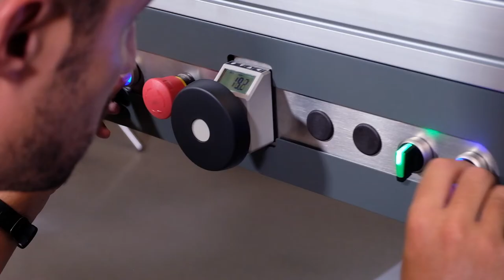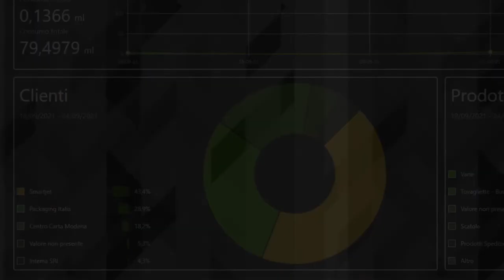SMARTJET FLEX ULTRA : Digital Printer for Packaging and shopping bags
FLEX ULTRA is the ultimate digital overprinter for Sustainable Packaging.

We developed FLEX ULTRA on the strength of our expertise to establish a new benchmark in the market for digital overprinters.
FLEX ULTRA represents a significant evolution in terms of versatility and ease of use.

What are its advantages?
This version includes INTEGRA, which is the innovative software fully developed by SMARTJET to help customers optimise their day-to-day work.
Moreover, the Onboard RIP allow the operator to quickly set each job directly on the brand-new 32 inch touchscreen.

Discover all its technical features on smartjet.it